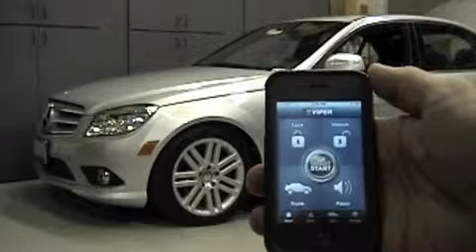Start the car easily with App Viper SmartStart